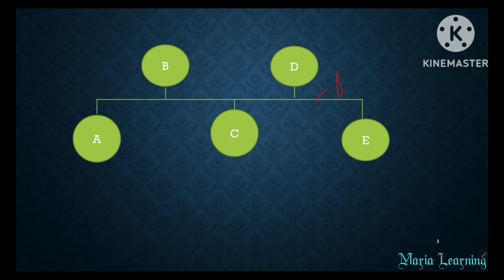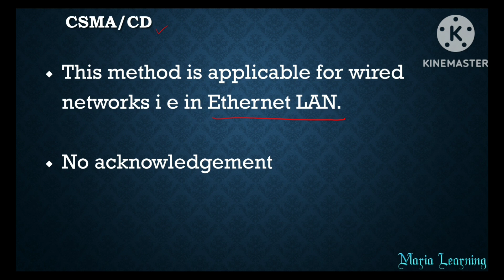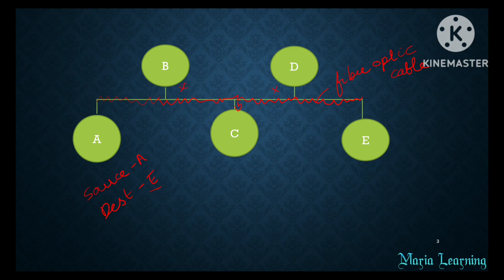Lecture 38 - Medium Access Control Protocols - CSMA/CD in Tamil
In this video, I have discussed about CSMA/ CD in Random Access Control Protocols.